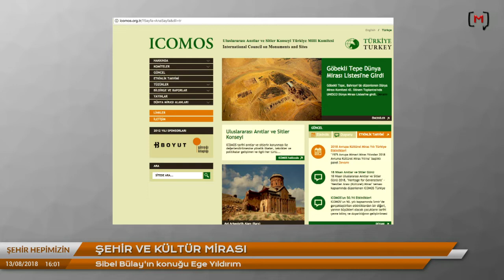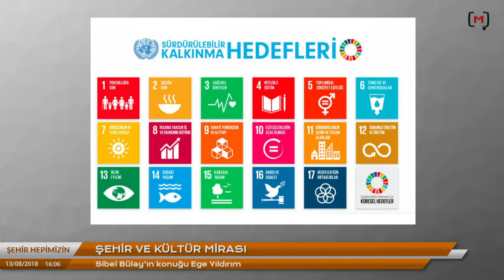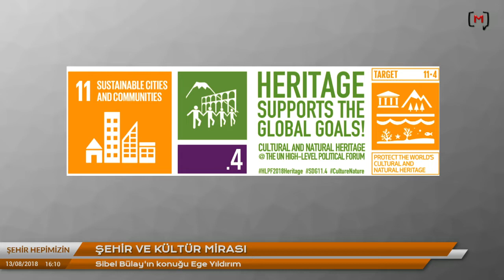Şehir Hepimizin: Şehirler ve kültür mirası Konuk: Ege Yıldırım